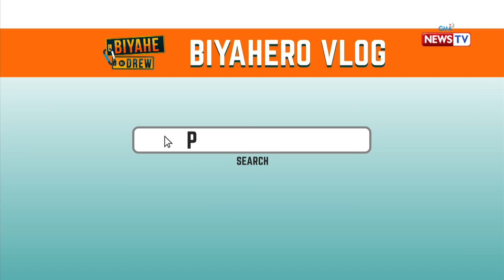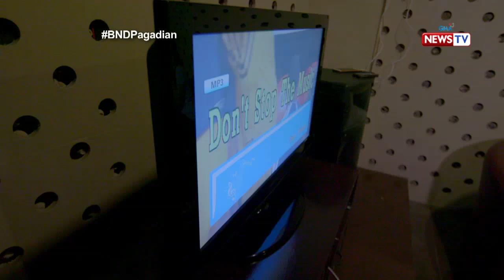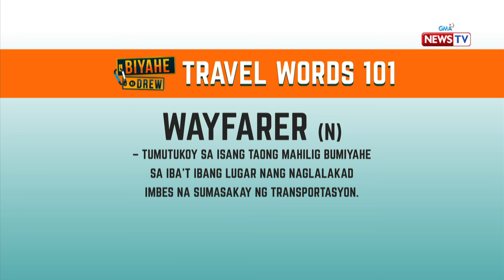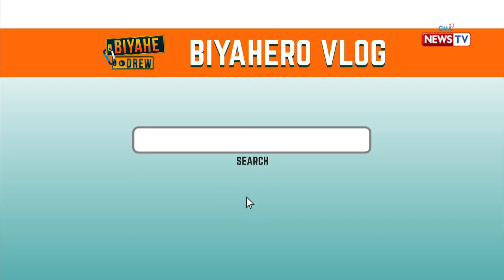Biyahe ni Drew: City trip in Pagadian! (Full episode)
Let’s join biyaHERO Drew as he starts his first vlog in the beautiful city of Pagadian! Travel across the town aboard their unique tricycle, enjoy a seafood feast on a floating restaurant, and make sure to pack some of their famous dried fish and longganisa as souvenirs for your loved ones.